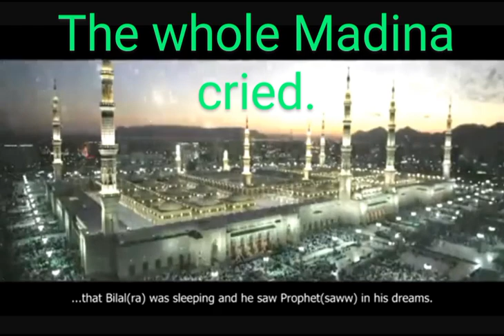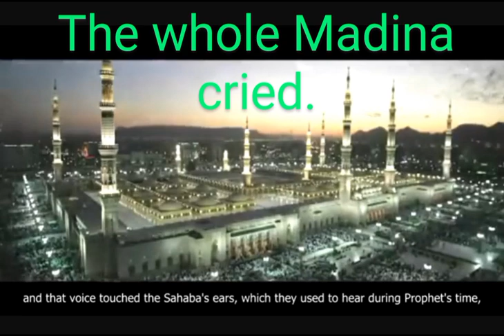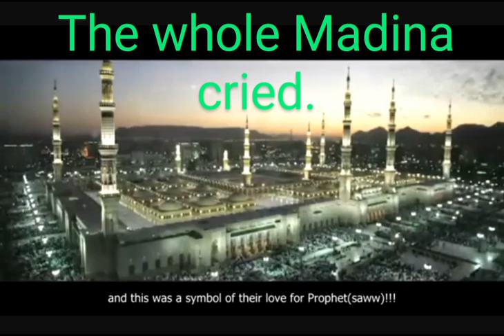New beautiful bayan ramzan2023 ramdan ramzanspecial @MadaniChannelOfficial